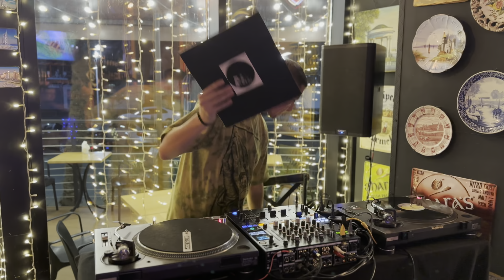Byte - Spontan Rhythms #17 - only vinyl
Join the community: Spontan Rhythms